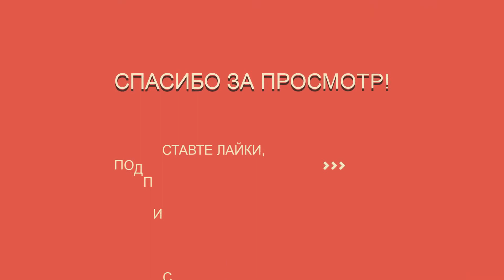Бамбуковый лес Сагано в Киото назван одной из красивейших в мире рощ